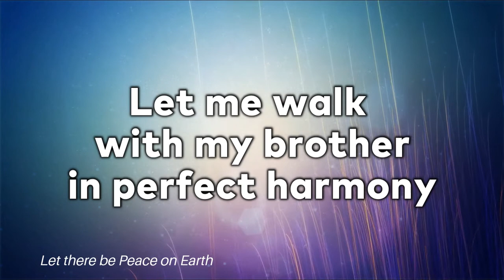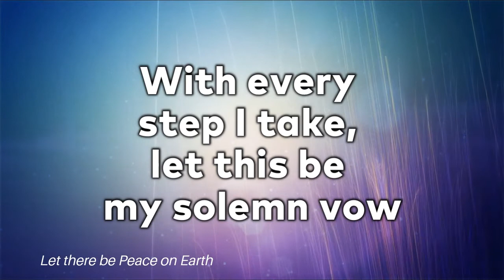Let there be Peace on Earth Hymn with Lyrics